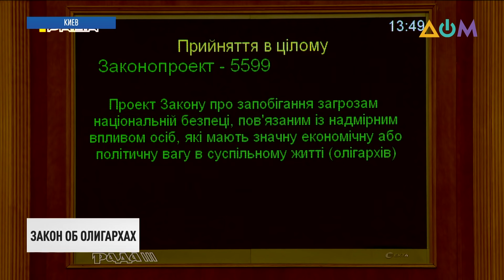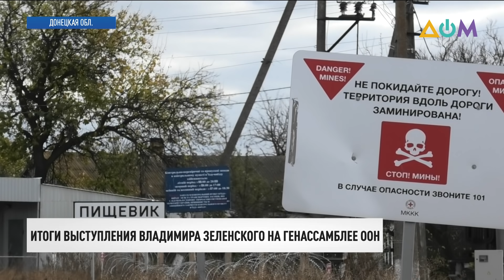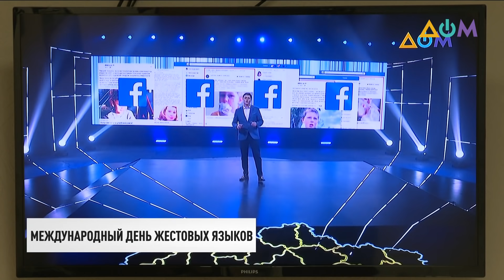Закон об олигархах. Реакция депутатов | Итоги 23.09.21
00:00 Смотрите в этом выпуске:
00:18 В Украину прибыл очередной самолет с эвакуированными из Кабула.
03:36 Верховная Рада Украины приняла законопроект о деолигархизации.
08:11 Отмены кассовых аппаратов для малого и среднего бизнеса в Украине не будет.
09:47 Речь президента Украины Владимира Зеленского на Генассамблее ООН вызвала большой резонанс.
13:13 Ситуация с безопасностью на временно неподконтрольных Украине территориях Донбасса ухудшилась, – ООН.
16:10 Международный день жестовых языков отмечают сегодня в мире.